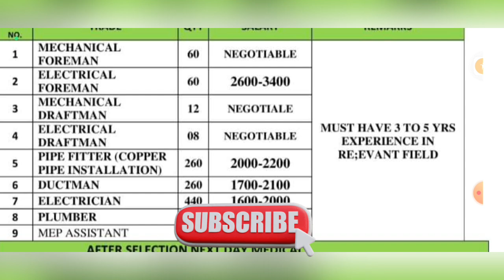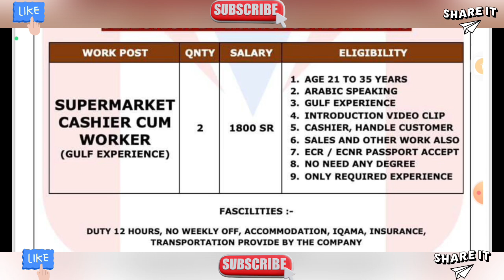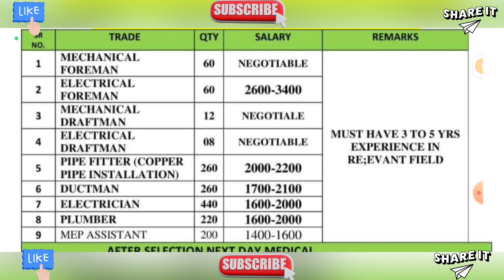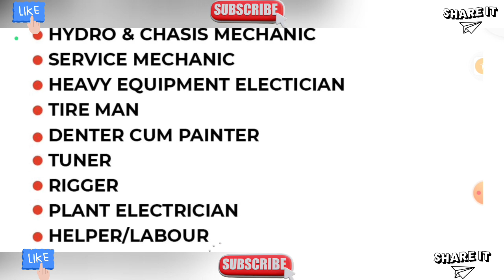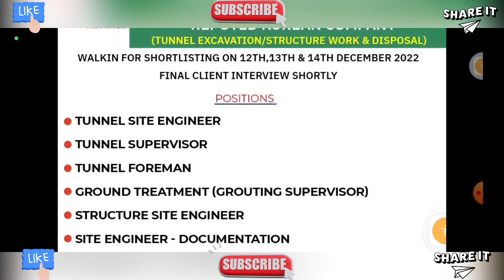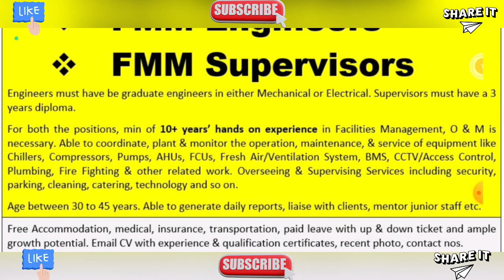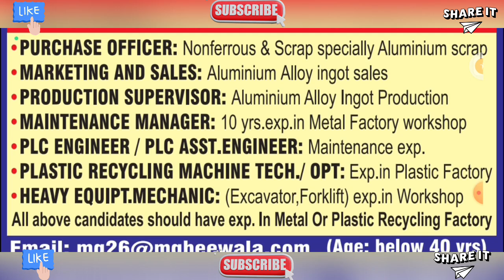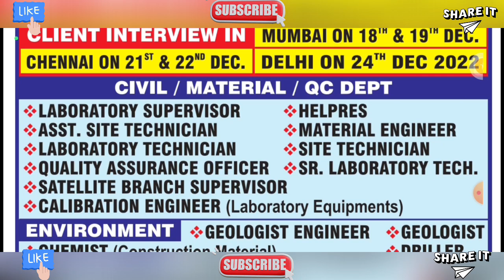Gulf Job Vacancy 2023, Dubai Job Vacancy 2023, Kuwait Jobs for Indians, Qatar Jobs Opening, Gulf Job